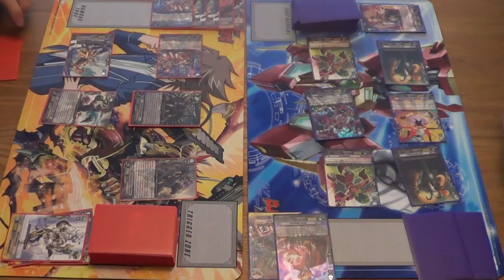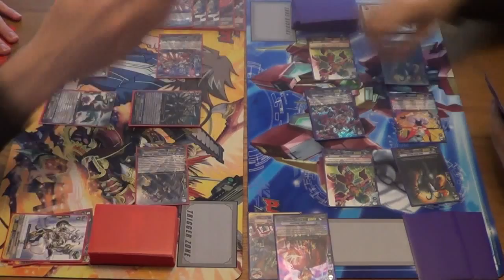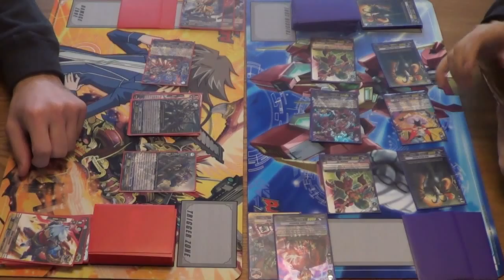Cardfight!! Vanguard - Cardfight Match - Gold (Duke) Vs Pale Moon (Lequier/Hurricane) - Game 1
Hey Guys, it's time for a New Cardfight!!

This week, we fulfilled a request from some users.
Since we haven't seen Spectral Duke in action yet, we decided to use that build.
As for the Pale Moon build, we don't have a full set of Lequiers, so we built it as best we could using Mistress Hurricane as a back-up.

Game 1

Mike - Gold Paladin - Spectral Duke
Aaron - Pale Moon - Lequier/Hurricane